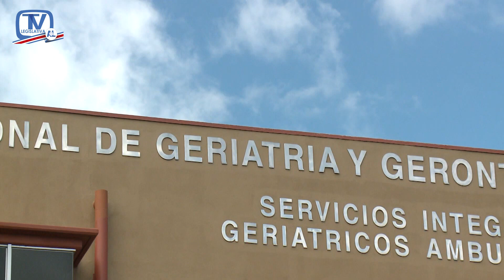Caja cuenta con posible diseño de construcción de Hospital del adulto mayor pero no tiene recursos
La Presidenta de la Caja Costarricense de Seguro Social, Marta Eugenia Esquivel explicó ante la Comisión de Discapacidad y Adulto Mayor, que cuentan con un posible diseño de la construcción de un hospital para adultos mayores en las instalaciones del actual Geriátrico, pero no cuentan con el dinero para ejecutarlo.